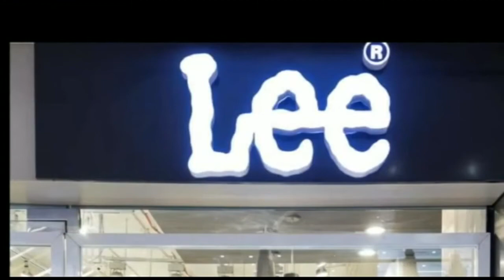बिहार में फिर से शराबबंदी अभियान चलेगा।